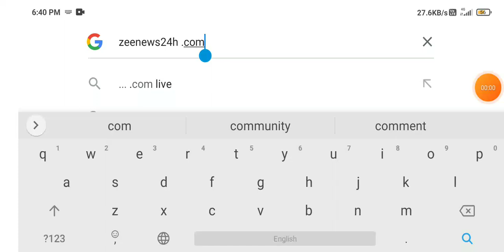Reet Answer key 2022 🔥|Reet Official Answer key 2022|Rajasthan Reet Answer key 2022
rajasthan reet answer key 2022/rajasthan reet exam answer key 2022/rajasthan reet exam 2022

Link Activate here🔴🔴🔴🔴

आज 2022/rajasthan reet exam answer key 2022/rajasthan reet exam 2022rajasthan reet news today

Rajasthan reet Answer key 2022,
reet official Answer key,
Reet Answer key kaise dekhe,
reet result 2022 latest update,
reet result date 2022,
reet ka result kab aayega,
reet latest update,reet cut off 2022,reet expected Cut Off 2022,reet Answer key download link